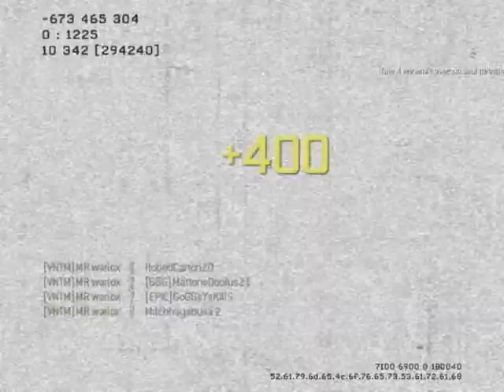MR wariox - MW3 Game Clip